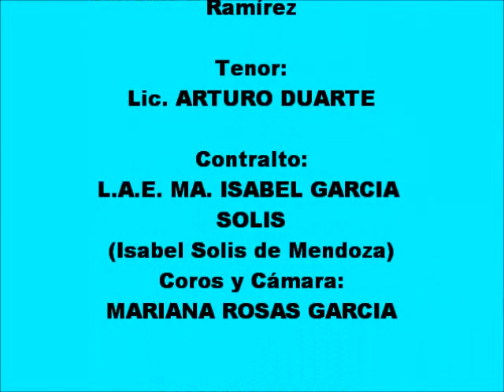SERENATA ALMA CORAZON Y VIDA